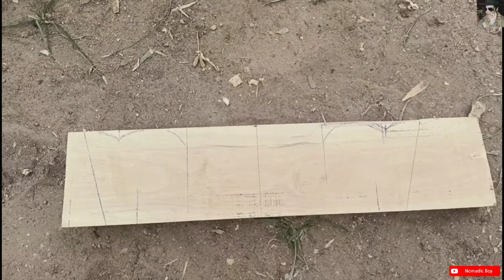लकड़ी का पालना कैसे बनाते हैं देखिए_ Rajasthani Traditional Cradle _Buy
Bhikaram Jangid Pali Rajasthan

I edit my video with vita app

lakadi ka cradle kese banate he
how to make wooden Cradle
cradle
wooden Cradle
rajasthan Cradle
लकड़ी का पालना कैसे बनाते हैं ?
लकड़ी का पालना
राजस्थानी पालना
पुराने जमाने का पालना
राजस्थानी लकड़ी का पालना कैसे बनाते हैं
गोड़ी केसे बनाते हैं
लकड़ी की गोड़ी केसे बनाते हैं
राजस्थानी गोड़ी कैस
 बनाते हैं
मारवाड़ी गोड़ी कैसे बनाते हैं
Palana kese banate hai
Godi kese banate Hain
Rajasthani plana kese
Rawat
Wood working
Carpenter
Furniture
Wood Trick
Wooden palana
Bacho ko sulane wala palana kese banate hai,
Made For Kids,
How to make wooden child sleeping palana,
Nomadic Boy,
Purane jamane ka palana kese banate hai,
Rajasthani Wood Working
,Marwadi wood working
Bacho ko sulane wala palana kese banate Hain
Lakadi ki godi kese banate hai bacho ko sulane wali